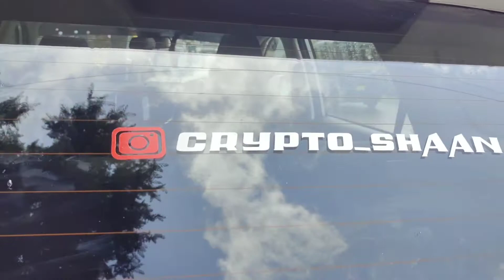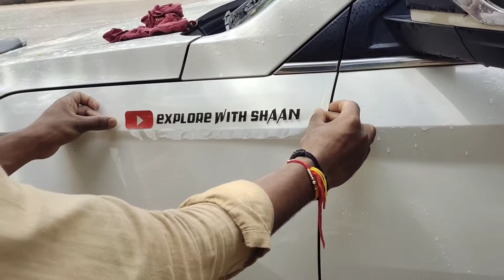dailyvlog 008 मेरे WIFE का BIRTHDAY SPECIAL | Explorewithshaan